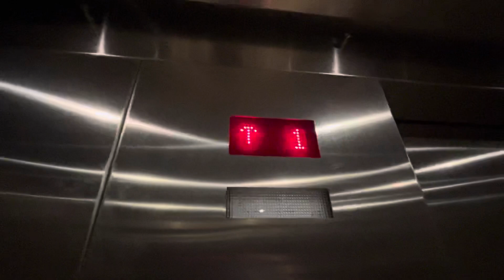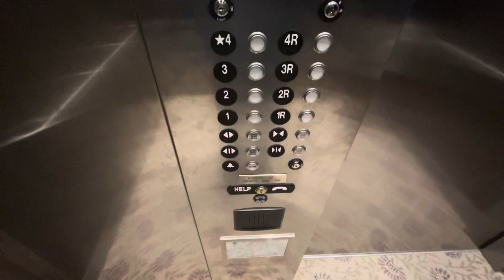(Other Car)ThyssenKrupp Hydraulic Elevators @Mount Washington Hotel,Breton Woods,NH